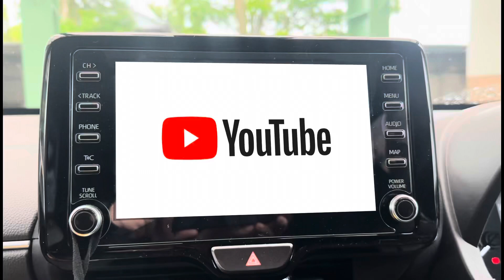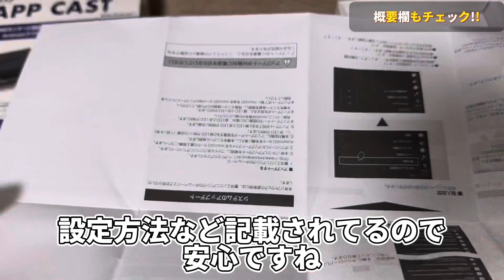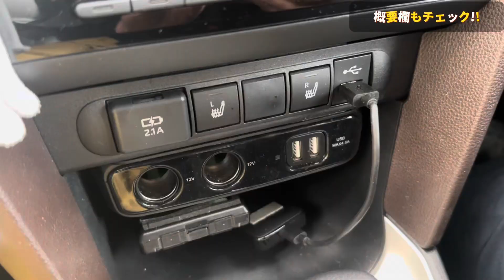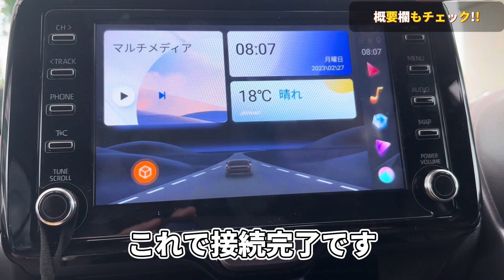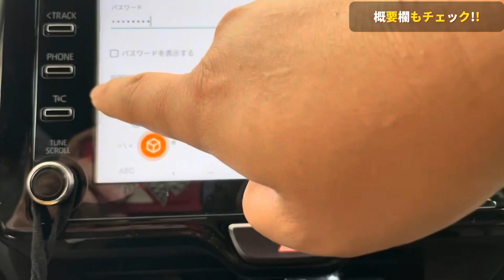【簡単】カーナビでYoutubeを見る方法！Netflixで映画も見れる!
いつもご視聴有難うございます！
今回は慶洋エンジニアリングさんの
Apple Car Play対応のナビに接続するだけで
Youtubeやネットフリックスが見れる
【APP CAST AN-S109】を紹介しちゃいます♪

こちらは日本メーカーなので安心ですね。
これらの特徴はバッテリーレスの為
夏場も安心して車に放置できる安心仕様です。

紹介しした製品
■APP CAST AN-S109